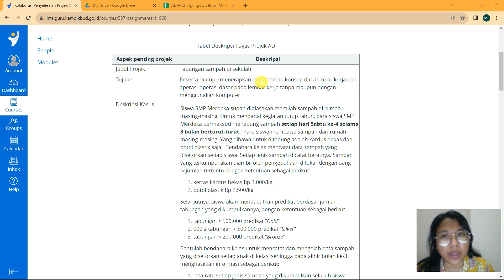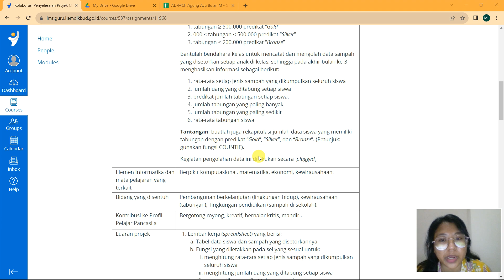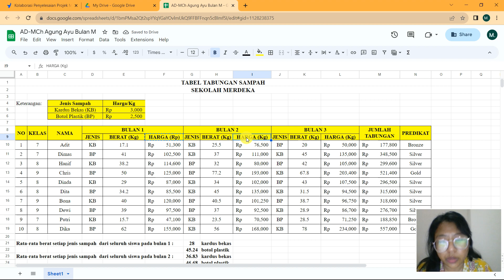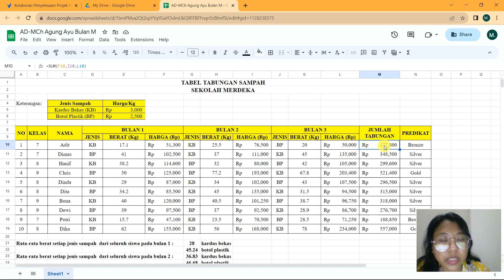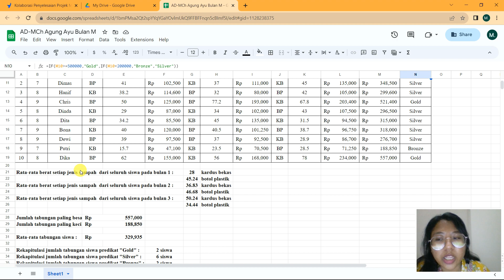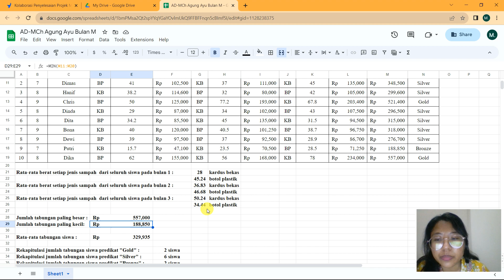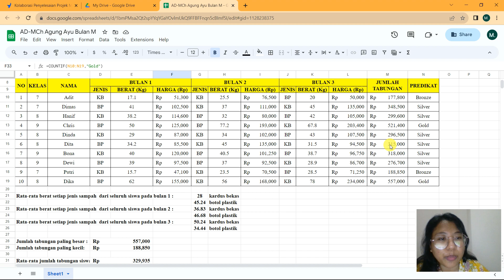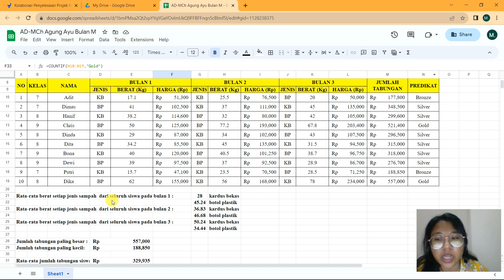AD MCh Agung Ayu Bulan M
Kolaborasi Penyelesaian Projek Modul 2 - Penguatan Kompetensi Elemen Informatika: Analisis Data